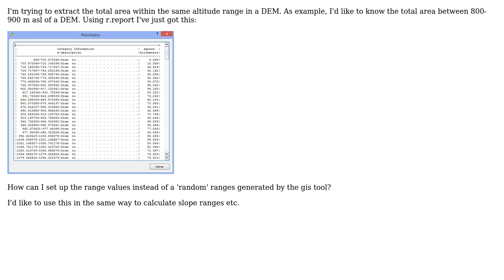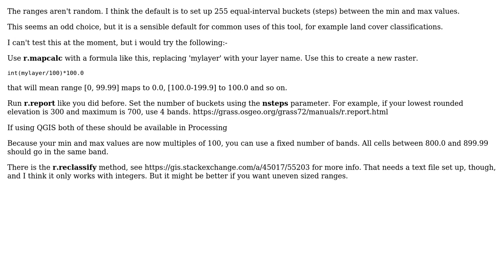GIS: Extract areas from DEM between 100 meter contours using r.report or similar tools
With thanks & praise to God, and with thanks to the many people who have made this project possible! | Content (except music & images) licensed under CC BY-SA | Music | Images & others | With thanks to user Steven Kay user Micha user GisAmateur and the Stack Exchange Network Trademarks are property of their respective owners. You are responsible for your own actions.